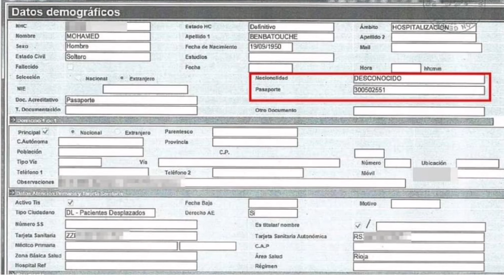ها علاش المغرب فتح الحدود مع سبتة وإسبانيا شدتها السريسرة وشدوا إبراهيم غالي+أشرف مول القنينات